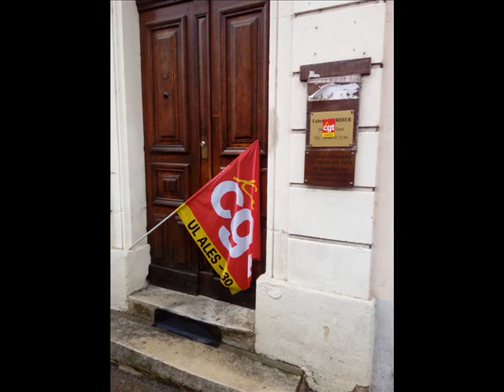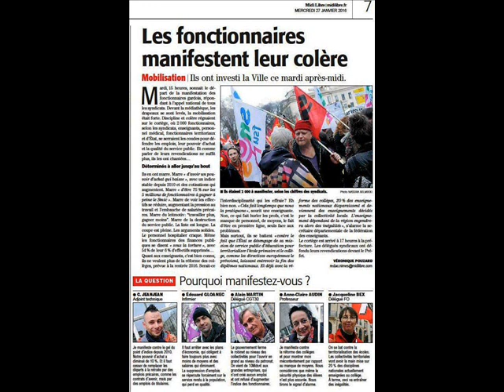manifsalès2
Retour sur les manifestations Alésiennes contre la Loi Travail